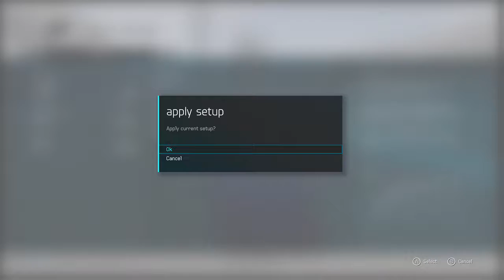Forza Motorsport 6 ][ BMW tuning into drift car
Hello and welcome to the SwS Crash Channel.  I make videos of all Forza's and other games like The Division and also BeamNG.Drive. , GTA 5 ONLINE.

I also do day in the life videos and live event like mud bogs truck pulls and demos and working on cars. I am a Pennsylvania state inspection mechanic in Butler pa